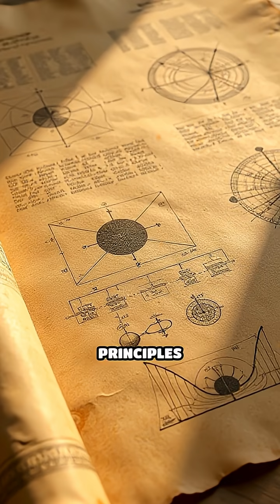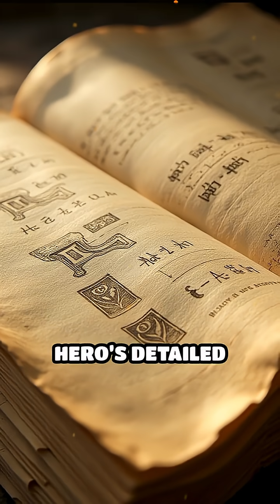Ancient Steam Power: The Aeolipile Unveiled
Did you know the first steam-powered device was built in ancient Greece? Discover the genius of Hero of Alexandria.